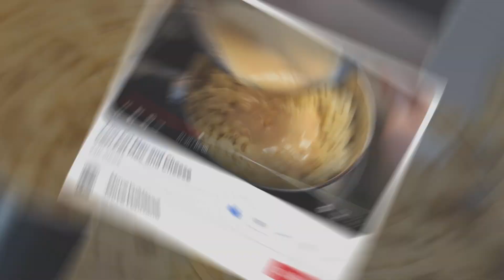Pumpkin Cream Cheese Muffins Are the Perfect Fall Treat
Products I use and recommend:
Mixing Bowls

Recipe journal to record all your favourite recipes.